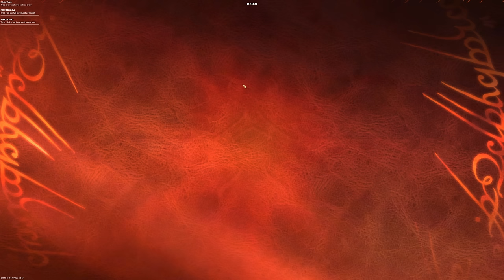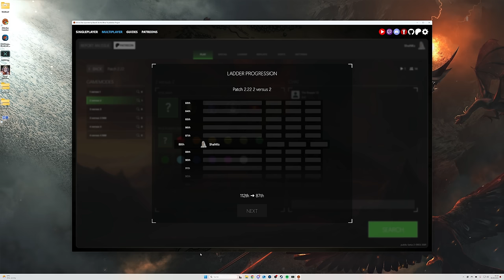Most underrated units: ELVES | BFME1 Patch 2.22